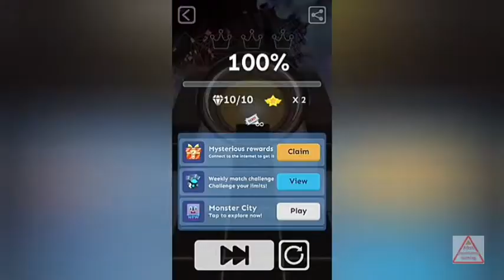Rolling Sky - Faded (Gameplay Completed) | Alert Watchfulness Gaming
On this video, we have a copyright level called "Faded" which is originated by Alan Walker, also i'm a fan of Alan Walker because my favorite song are Alone, Faded (in this video), The Spectre and Ignite.

Also, it rates as the 3 star level which is from EDM collection level, recently it was removed because of the copyright issue. since VR Fairyland or Unlock The Future update.